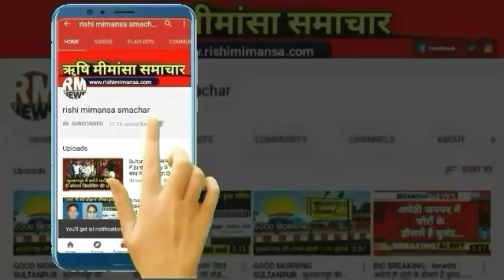Sultanpur : सुलतानपुर में शहीद की अंतिम यात्रा में उमड़ा जनसैलाब || RM NEWS